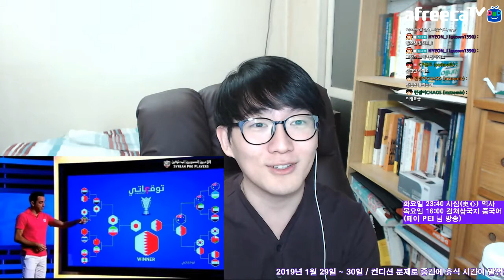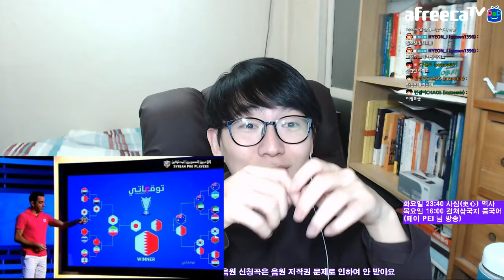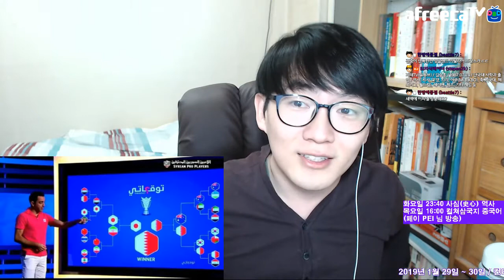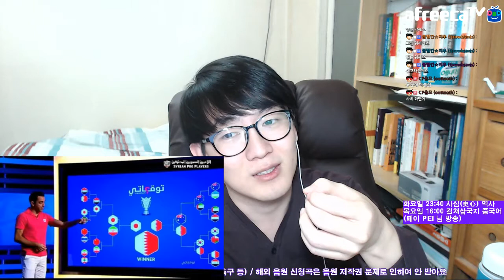소름 돋는 샤비의 예측 ⚽️ 경기도 매너도 졌던 UAE... | AFC Asian Cup UAE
아랍에미리트와 카타르는 최근 외교적 마찰로 인해 서로 손절한 상태. 때문에 카타르 국민들 심지어 기자들까지도 입국을 거부한 상태라 경기장은 아랍에미리트 관중들로만 가득 차 있었어요. 그런 과정에서 선수들 사이에 마찰도 있었고, 카타르 선수들의 플레이를 방해하는 관중들의 투척 행위도 있었구요. 절정은 팔꿈치 가격으로 비디오 판독 끝에 퇴장이 나왔던 순간. 뭐 그랬다구요...

그나저나 카타르 리그에서 뛰고 있는 스페인 출신의 샤비 에르난데스가 이번 대회에 대해 예측을 했는데... 나중에 펠레랑 같이 월드컵 앞두고 토크쇼하면 대박 나게 생겼어요. 소름...